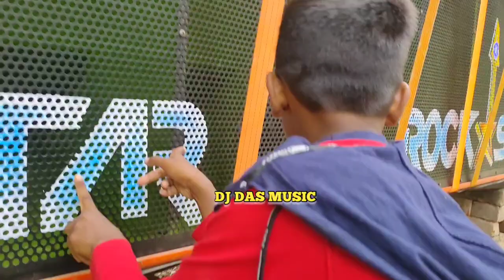খেজুরীর কটারী তে এই মুহূর্তে কী কী সেটাপ এসেছে দেখুন!